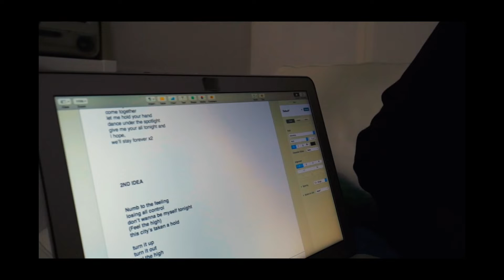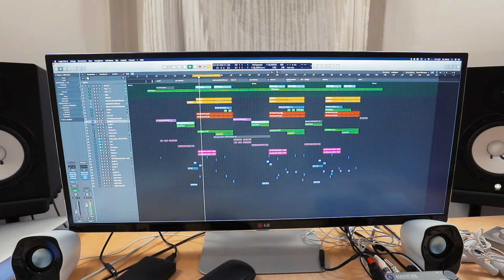DO YOU NEED A MANAGER OR BOOKER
Got another booker contract! Does it make sense to sign it do you really need a management contract!

▶ TRACK SUBMITS
send me your music to get feedback:

●  Studio Hardware:
⇢ Big LG Screen
⇢ Super cheap alternative
⇢ Best Soundcard
⇢ Old soundcard
⇢ Good cheaper soundcard
⇢ Full size Keyboard
⇢ My Computer
⇢ Backup Harddrive

●  DJ Equipment:
⇢ DJ Headphones

●  Other Stuff:
⇢ Best wireless Earbuds